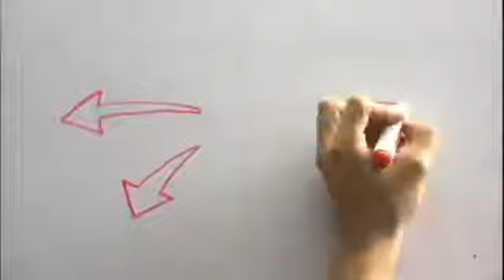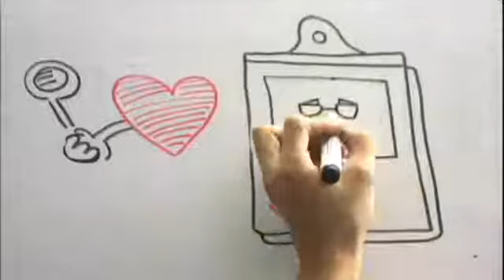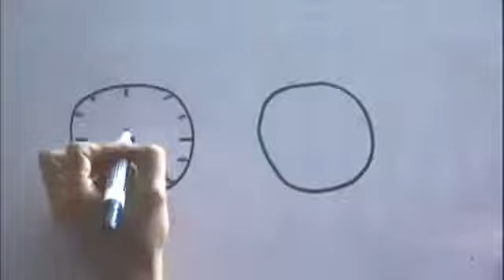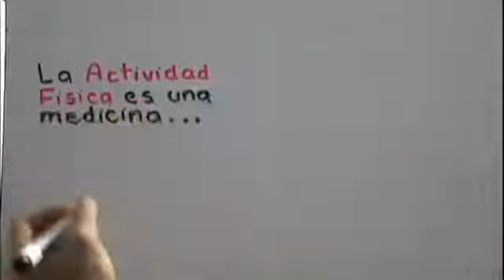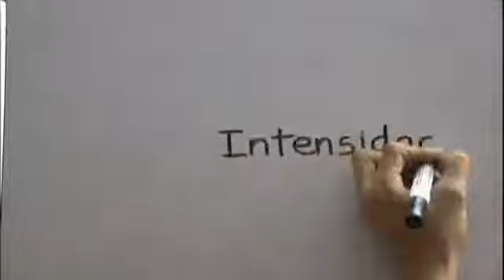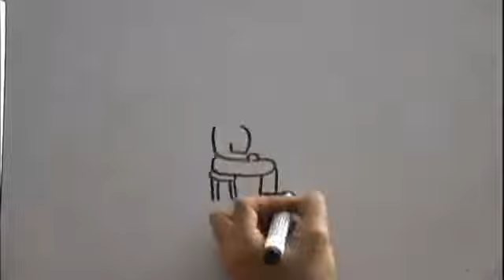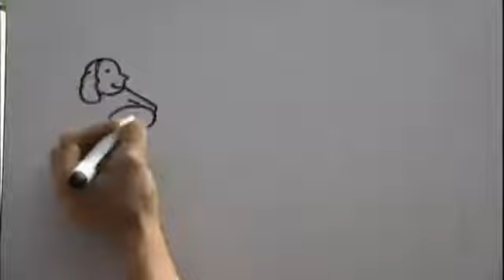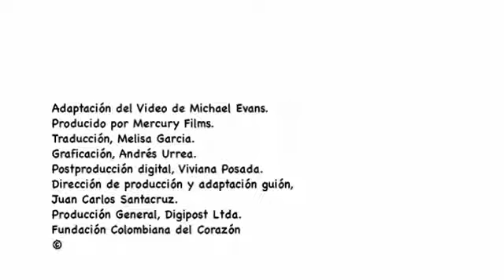23 Horas y Media